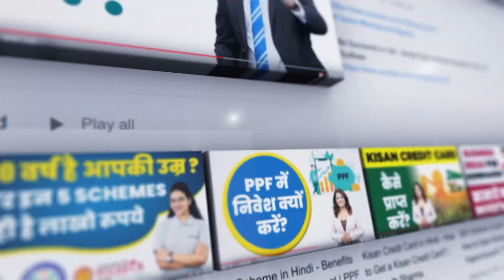How to Start a Vertical Farm and Earn More Money | Israel Technique | आधुनिक खेती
"Vertical farming involves using controlled growing and nutrition systems, LED lighting, and layers of indoor plant growth. The largest vertical farm in Europe produces 1,000 tonnes of food annually. This agriculture has the benefits of using less land to raise more food and avoiding chemicals. There are many benefits, including increased production in a much smaller space, shortened growth periods, less water use, fresh produce grown considerably closer to the point of consumption, and better food flavour, according to AeroFarms officials.
 Right now, the USA is the nation with the most vertical farms. Japan, China, Singapore, South Korea, Taiwan, and Thailand are the top producers in Asia. Germany, France, the UK, and the Netherlands are home to vertical farms.

About Us:

IndianMoney's ffreedom App is India's No1 Livelihood Education platform featuring 800+ video courses on Personal Finance, Business & Farming taught by super successful people from respective fields. Join over 80 lakh learners from India who are on their mission to increase their income by ten times.